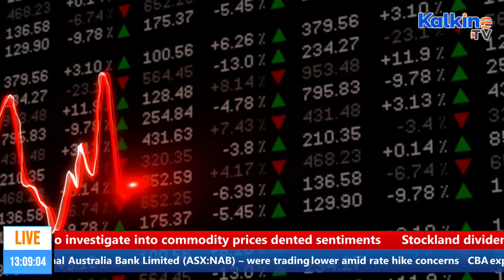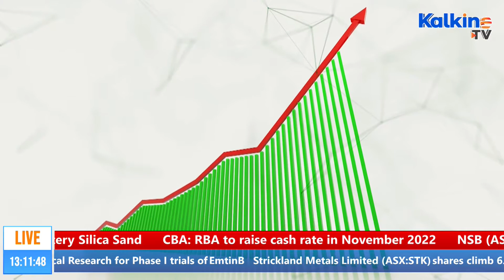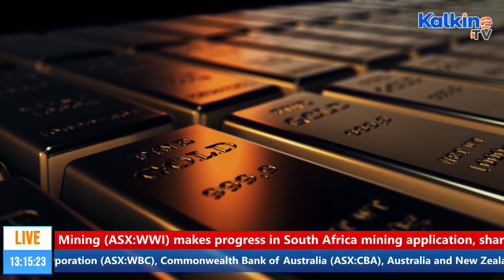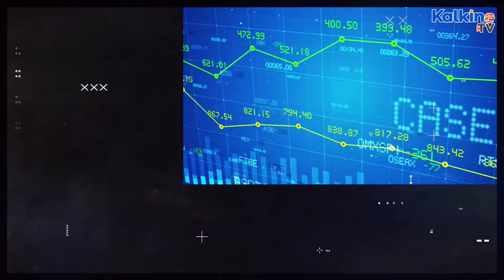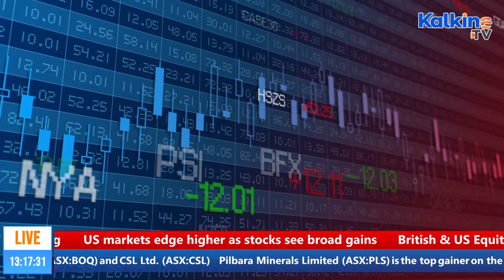The Mid Market Pulse || Why ASX Is Retreating Despite Strong Global Cues?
The show guages the pulse of the market and trends that emerge by mid-day, along with providing the commodity and crypto charter, besides market gainers/losers. Watch The Mid-Market Pulse on Kalkine TV and stay updated.